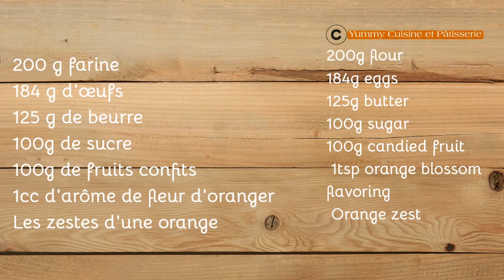Cake aux fruits facile et rapide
aujourd'hui  je partage avec vous cette recette très  facile et rapide de cake aux fruits confits.
un delice.

200 g farine tout usage
184 g d'œufs
125 g de beurre
100g de sucre
100g de fruits confits
1cc d'arôme de fleur d'oranger
Les zestes d'une orange

Glacage
125 g de sucre glace
2 à 3 cs d'eau
1 cs d'arôme de fleur d'oranger
cardamome en poudre (facultatif)